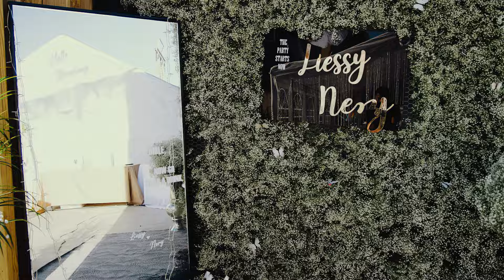Highlights - LIESSY & NERY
Somos Bilingues
Serving the St. Louis and surrounding areas.